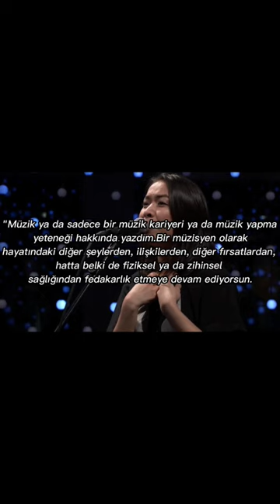mitski, geyser hakkında